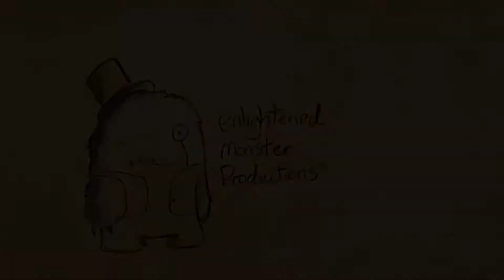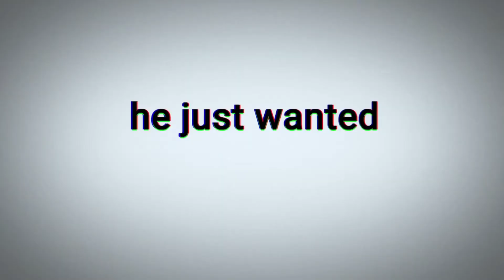DEATH OF A VLOGGER (2019) - Spoiler Free Review by Kinell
Sinister Cinema gets deep into the guts of old classics and new releases from horror and exploitation cinema

Checking a new release to all VOD platforms, Graham Hughes' DEATH OF A VLOGGER

CORRRECTION in this review i said i rented it for a fiver off Amazon Prime, i had actually bought it of Prime and it was only 1.99! Bargain mate

Sinister Cinema Twitter @sinister_cinema

Sinister Cinema IG @sinister.cinema

Sinister Cinema is written and produced by Kinell

YouTube: where do you think, you're here now